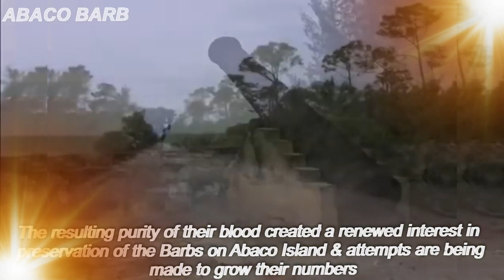TOP Beautiful Abaco Barb Horse in the World!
For as long as anyone can remember there has been a herd of horses on the island of Abaco in the Bahamas. However it wasn’t until relatively recently (1998) that the Abaco Barb’s
The ancestors of these animals are thought to have come from the ships of Spanish explorers in the late 15th or early 16th centuries & have inhabited the island ever since. Due to their extreme geographical isolation, herd bloodlines have remained relatively pure. This simple fact makes them an important link to the past & to the history of horses in the Americas.
In 2002, the herd was accepted by the Horse of America’s Registry as Abaco Barbs, horses of Spanish Barb ancestry proven through DNA testing. The resulting purity of their blood created a renewed interest in preservation of the Barbs on Abaco Island & attempts are being made to grow their numbers.
A portion of land was donated as a sanctuary by the Bahaman Government & a plan developed to manage/ grow the herd. Unfortunately natural reproduction in this herd seemed to grind to a halt after hurricane Floyd in 1999. Recent conservation efforts have been touch & go, sadly this hardy herd hovers on the verge of extinction – now more so than ever.
Our goal and mission was for this breed and for Nunki…and that goal still remains the same…trying to preserve this breed for future generations and to make what has gone wrong right again. And even though Nunki is now gone that mission does NOT change.  We will continue to work towards the return of the herd, and with Nunkis DNA that is still possible.  So let us not forget why we ALL joined together, why we were friends to Mimi, the Team and most of all Nunki and her kind, because we all cared enough to want to make a difference, and our work is NOT done.
May Nunki rest in peace, I know she is kicking up her heels, whinnying to all those that have gone before her, with the wind whipping thru her mane.  We look forward to continuing to work with all of you on her re-birth.
The Barbs on Abaco Island are on the critically endangered list & they are the most endangered equine on the planet.